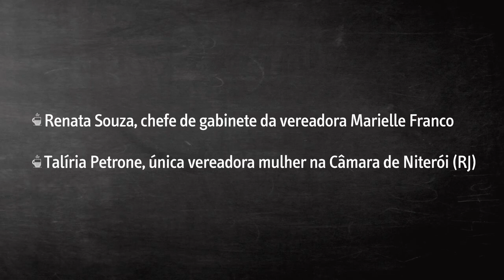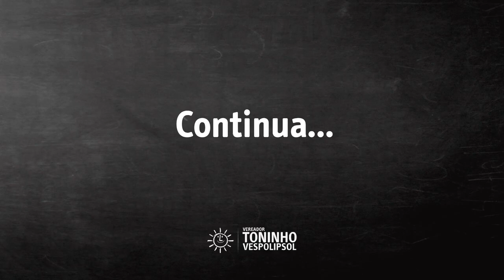PINGADO DE PROSA COM TALÍRIA PETRONE E RENATA SOUZA - MARIELLE PRESENTE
Faz mais de 30 dias do assassinato covarde da vereadora Marielle Franco e de seu motorista Anderson Gomes. Nenhum dos assassinos foram identificados ainda. O que é um absurdo. Semana passada, o vereador Toninho Vespoli recebeu em seu gabinete, a vereadora de Niterói (PSOL/RJ) e amiga de Marielle, Talíria Petrone, e a ex-chefe de gabinete de Marielle, Renata Souza. Confira esse bate-papo.